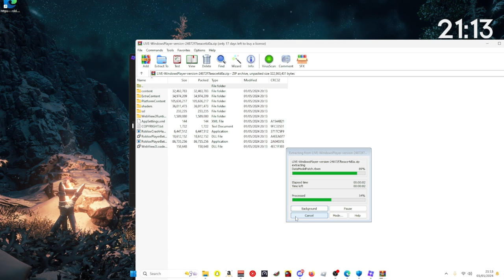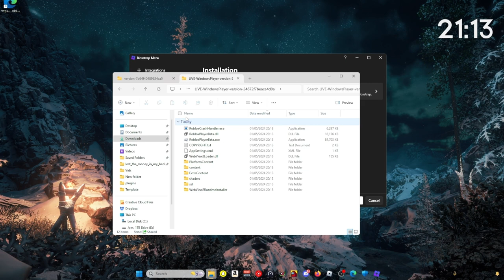How to FIX Krampus | Version Mismatch | PATCHED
DOWNGRADE LINK ---
BEEN REMOVED AS DOWNGRADING IS BANNING PEOPLE